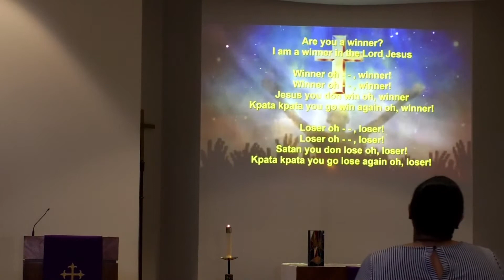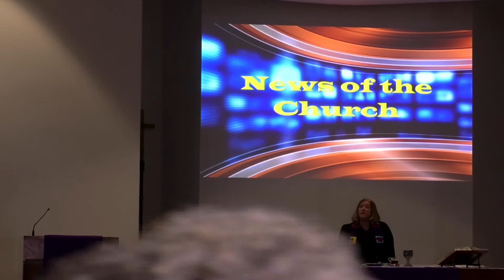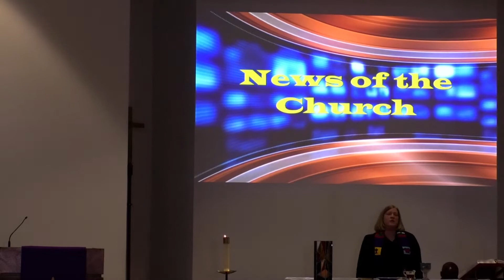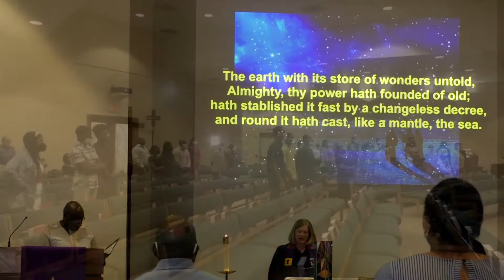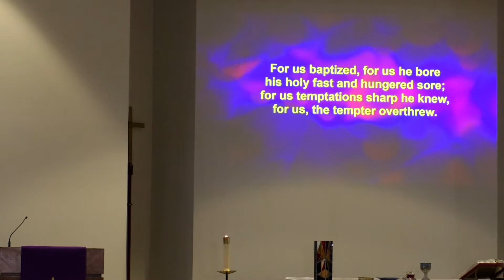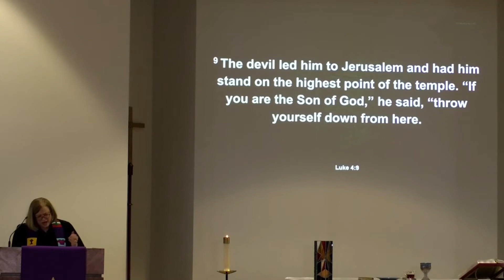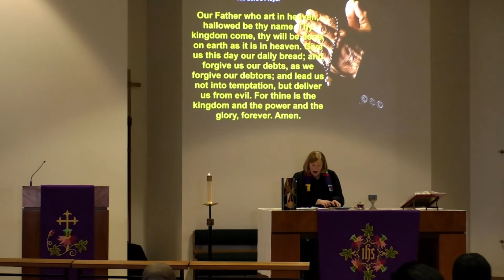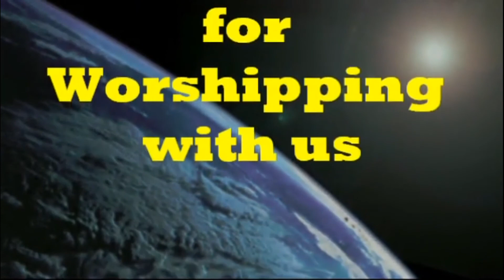Saint Paul Presbyterian Church Houston, Texas 03-06-2022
Saint Paul Presbyterian Church Houston, Texas Church Service for March 6, 2022